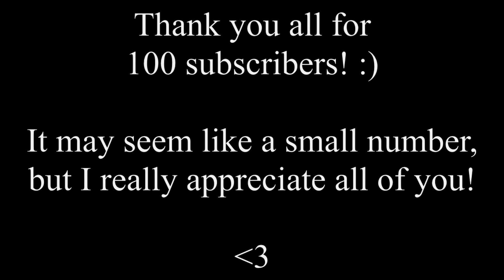SteelMerkava 100 Subscriber Special!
:) Here's a small little compilation of a few older videos of mine that you may have missed!